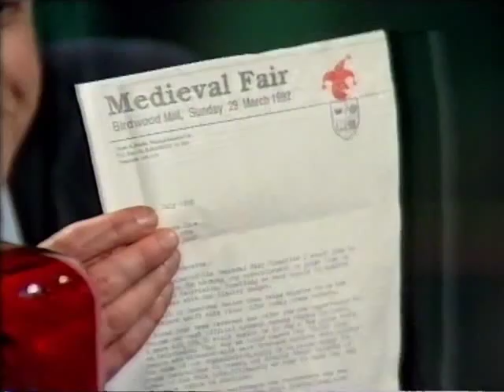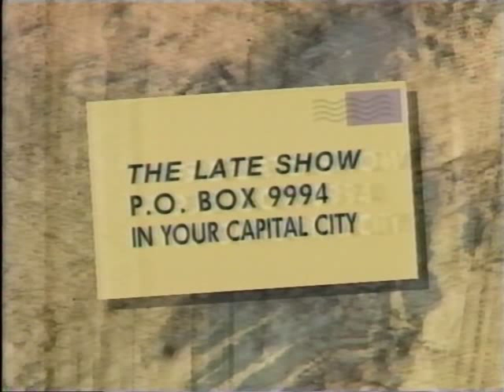Commercial Crimestoppers S01Ep02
Santo Cilauro and Mick Malloy tear commercials a new one in this classic sketch from the The Late Show.